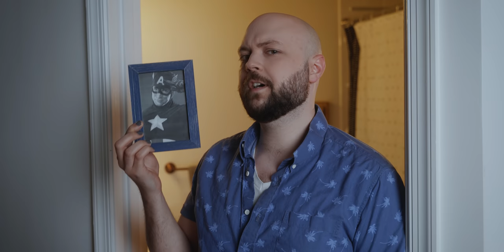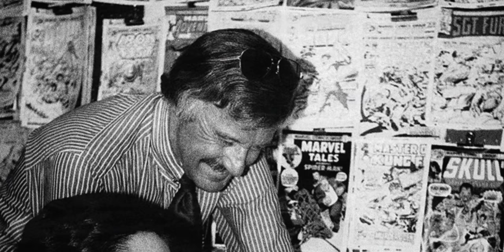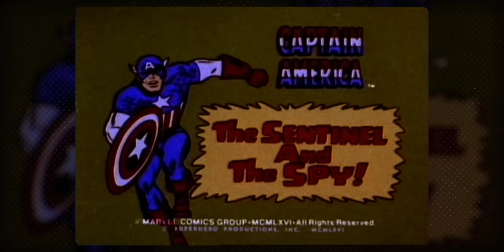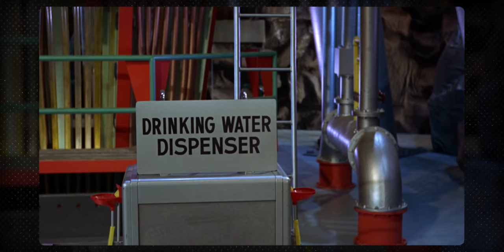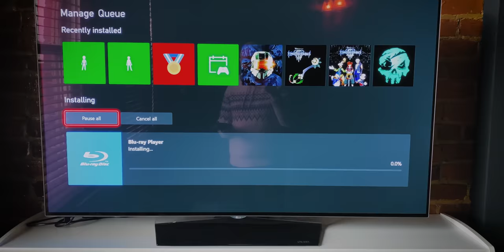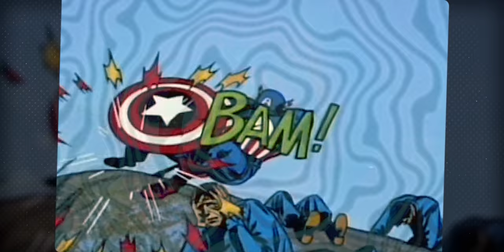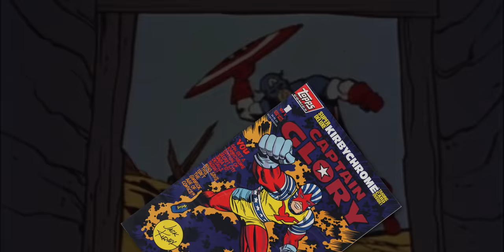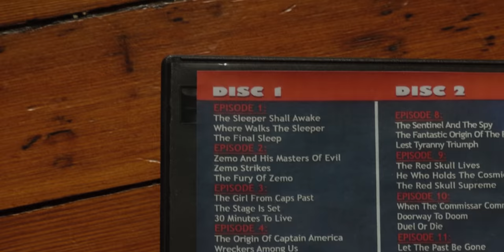The Captain America cartoon Marvel wants you to forget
With Falcon and The Winter Soldier giving us dancing Zemo memes, I want to discuss a Captain America tv show that isn’t on Disney+. Let’s analyze the 1966 Marvel Super Heroes cartoon series that was all kinds of weird, and that’s unbelievably difficult to get ahold of today. There’s some fascinating Marvel history behind this show that almost spelled an end to Steve Rogers as we know him today…

— CHAPTERS —
0:00 Introduction
3:00 Sponsor
5:56 REAL Origin of the show
7:38 Episode 1
12:24 Footnote 1: The "animation" style
16:55 Episodes 2-3
19:22 Footnote 2: A strange lack of context
21:26 Episode 4
23:30 Footnote 3: Why is this show so hard to find?
29:52 Episodes 5-6
36:36 Footnote 4: The lawsuit...
41:42 A surprise guest appearance!
45:31 Episodes 7-13
49:40 What have we learned?
51:04 The most important part of the video! Don't skip!

— SOURCES —
Captain America: Cartoon Star of the Small Screen

— ABOUT NERDSYNC —
Home of the popular Comic Misconceptions series, NerdSync makes video essays and in-depth analyses about nerdy pop culture. From comic books and superheroes, to Scooby-Doo and other classic cartoons, host Scott Niswander explores fascinating topics that range from history, philosophy, culture, and art. NerdSync makes fascinating, complex ideas a little more accessible through the heroes and villains from Marvel, DC Comics, and beyond!

Sound recorder
Tripod head